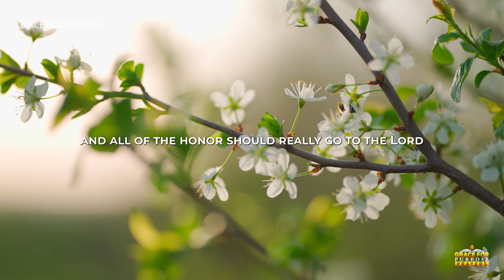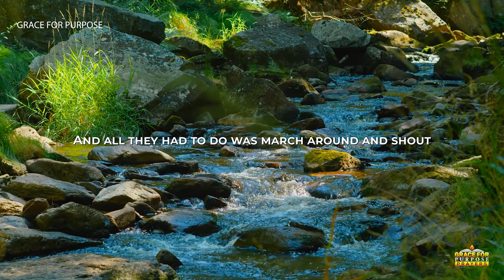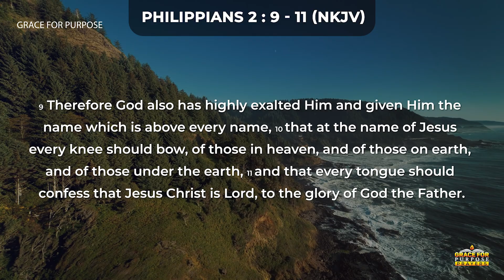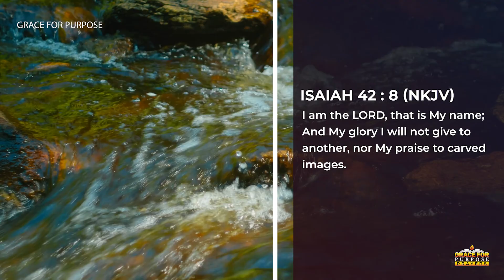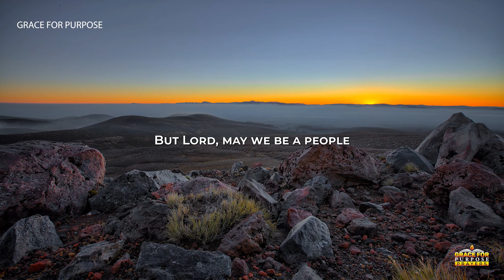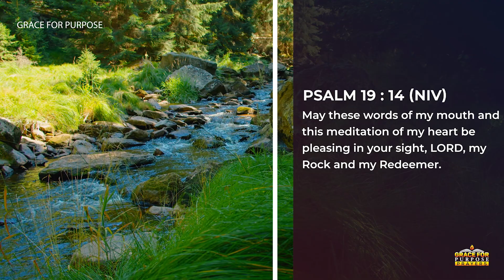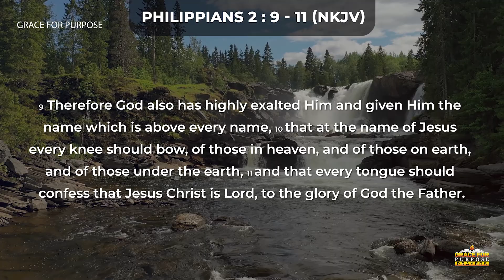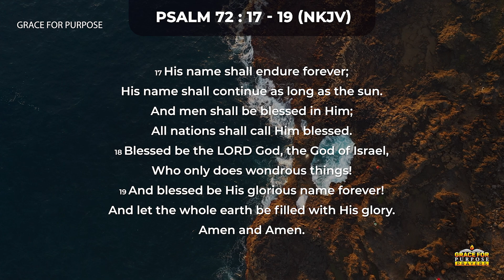God Deserves All Of The Glory | A Blessed Morning Prayer To Begin Your Day